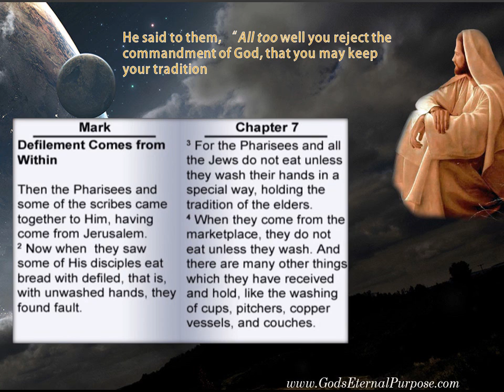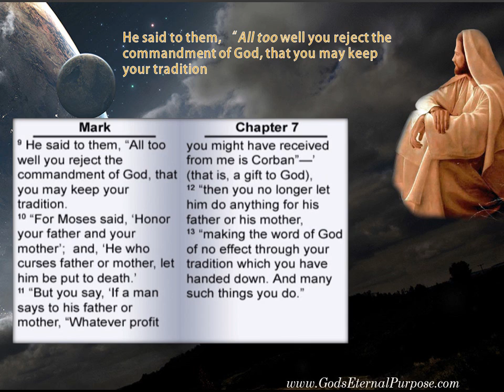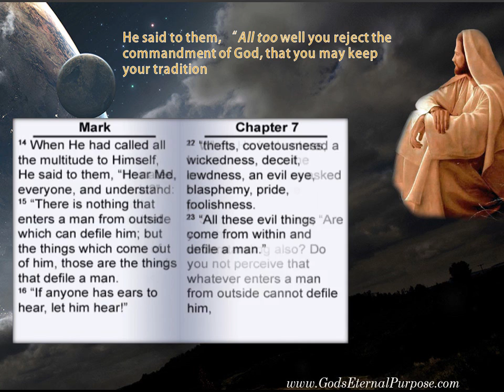You reject the commandment of God that you may keep your tradition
God's Eternal Purpose, Eternal Kingdom, The Bride of Christ